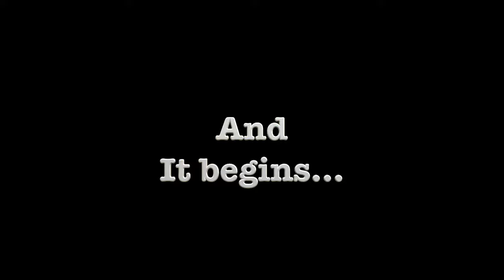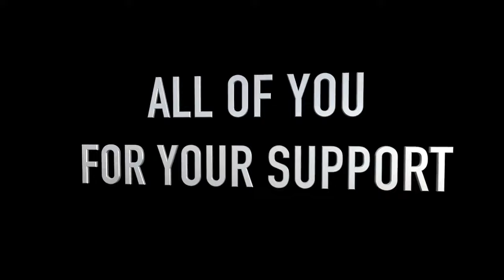Highlight Video Of Cricket Match Of Vijapur 27!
Now make your cricket matches more memorable with us.
We shoot, We Edit and make your memories live to you at anytime in Future with amazing highlights of your matches.